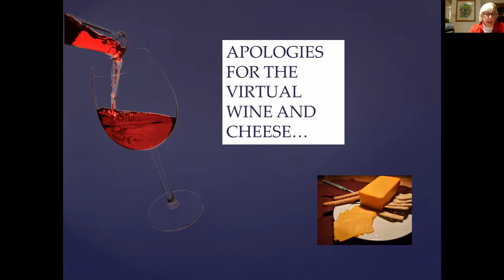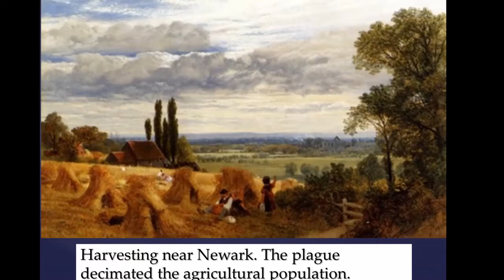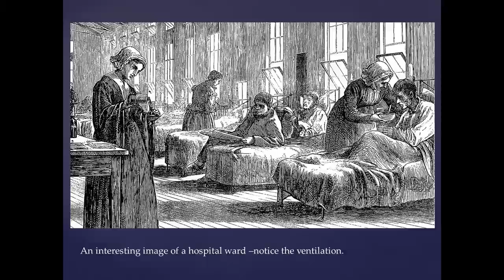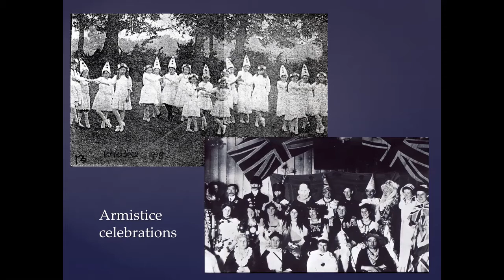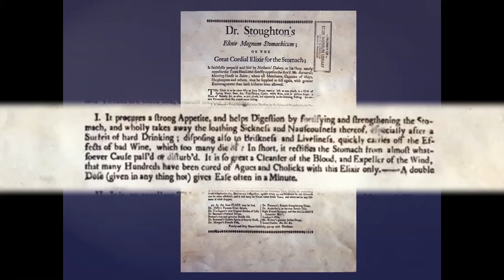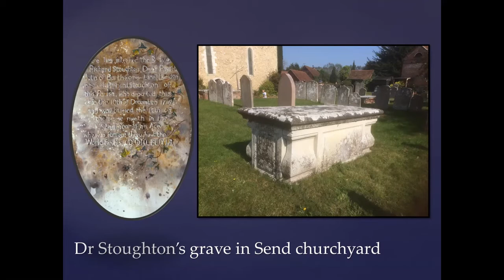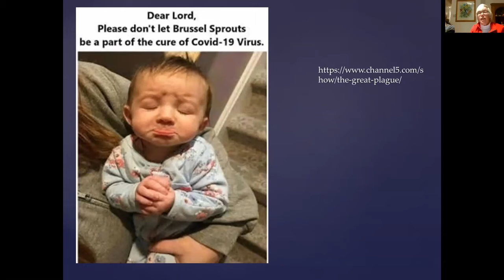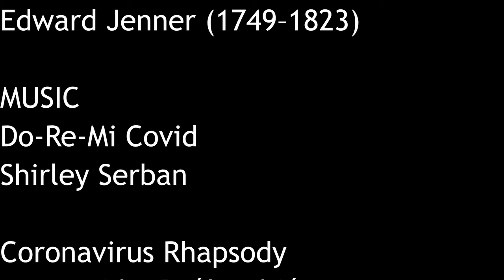Plagues, Pandemics and Cures - 26 minutes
Review of plagues and pandemics ... and cures (!) ... through the ages, including Send & Ripley references.